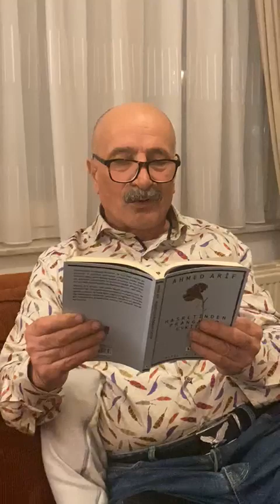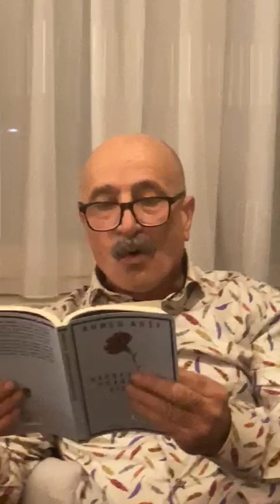Anadolu: Şiir : Ahmet Arif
‎GÜNER kişisinden video